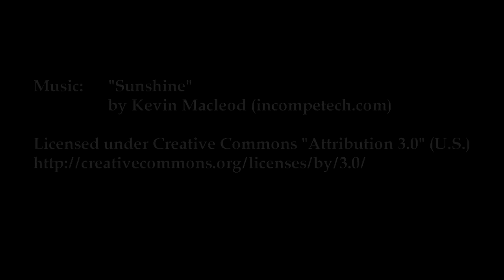Episode 41: Halifax Harbourwalk - Part One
We proceed on a tour along Halifax's harbour during the summer months.  Halifax Harbour is always part of the city's identity as a major East Coast port since its founding in 1749.  It is also the world's second deepest harbour (after Sydney, Australia).  The Harbourwalk stretches from Casino Nova Scotia to the Halifax Seaport.  The tour highlights the harbour scene around Purdy's Wharf and Privateers Wharf (part of the Historic Properties complex).